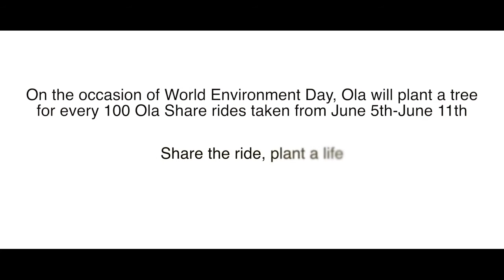OLA Cabs - Would you trade your car keys for a day